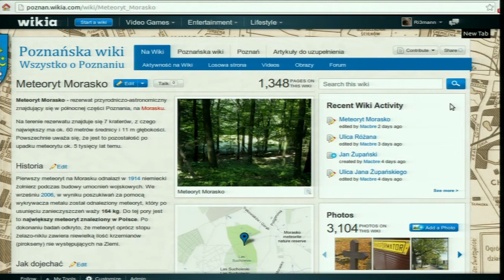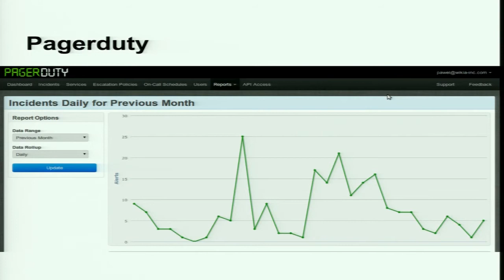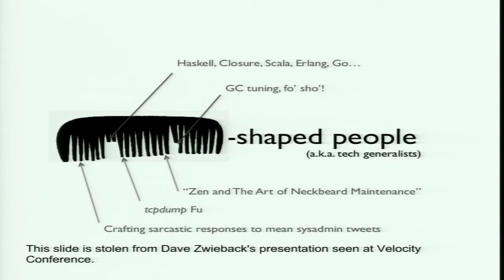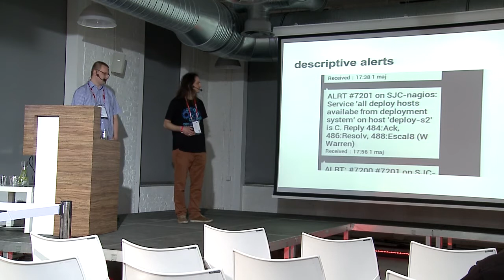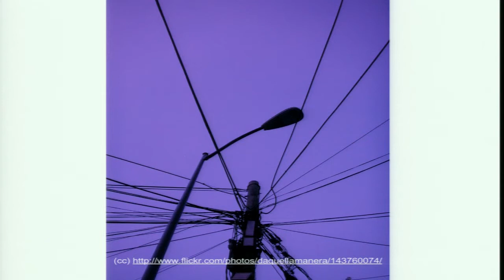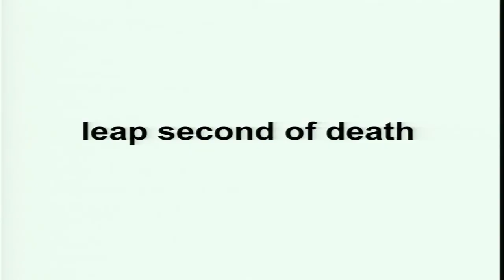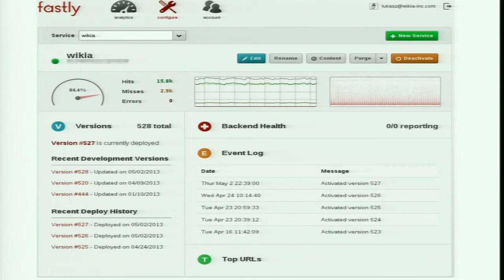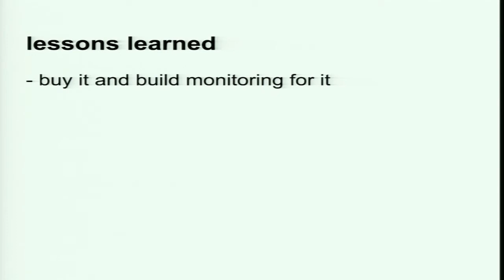Atmosphere 2013: "Reliability at scale, lessons learned at WIkia" Łukasz Jagiełło i Paweł Rein